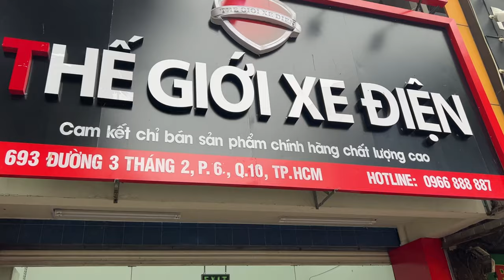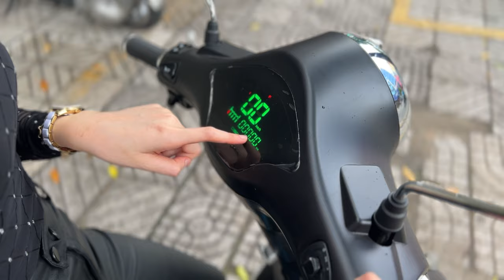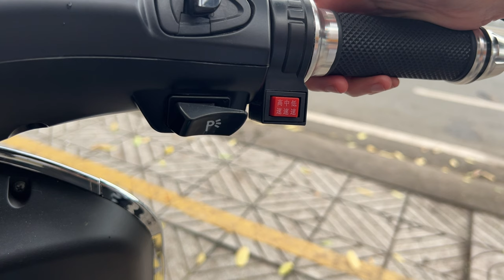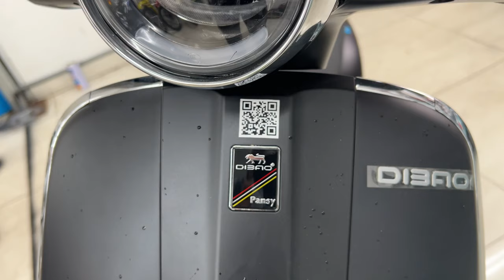Xe Máy Điện Không Hao Xắng giá chỉ 18 triệu - DIBAO pansy S2